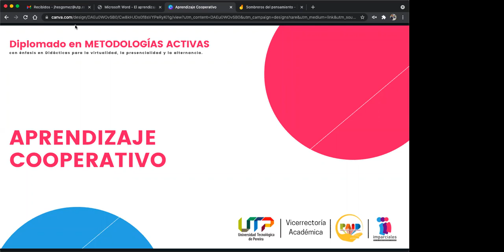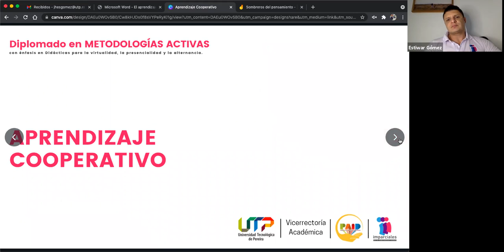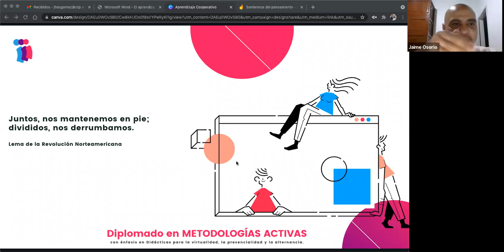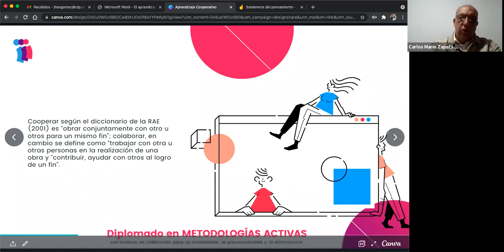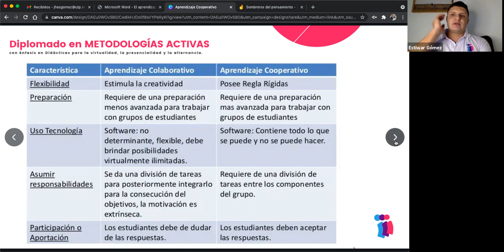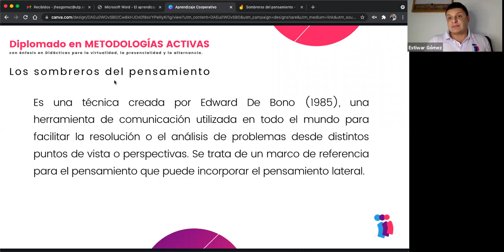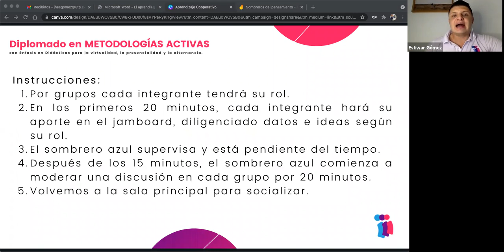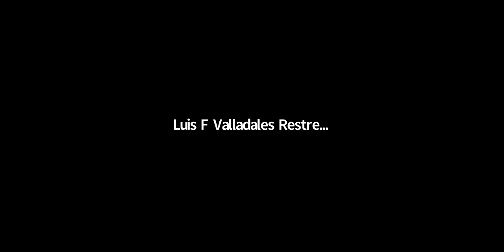Módulo #9 - Metodologías Activas: Aprendizaje Cooperativo